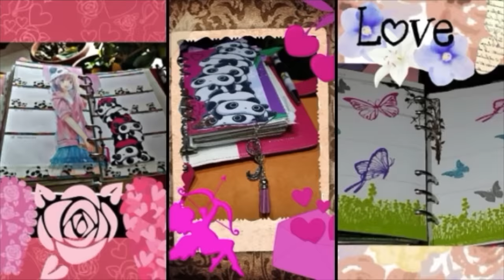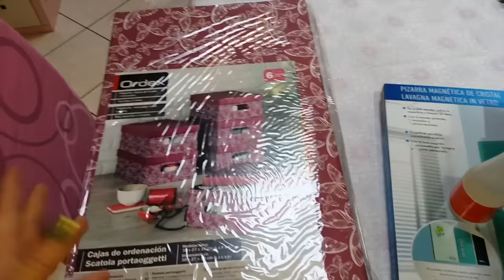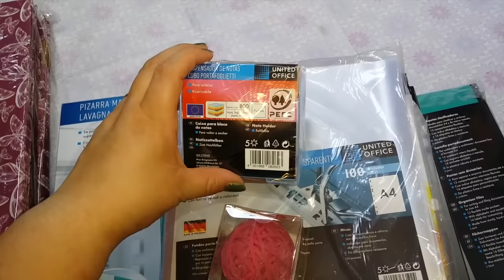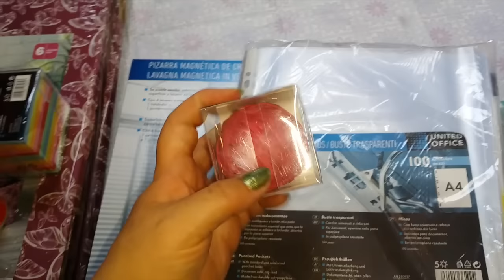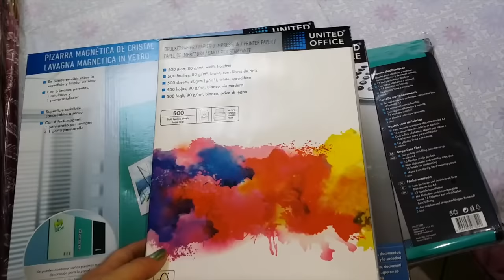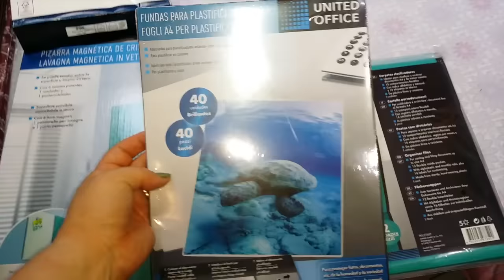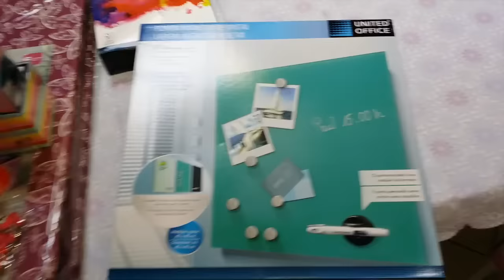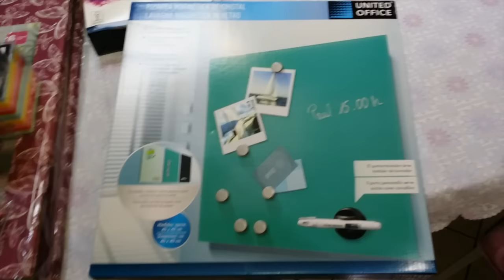LIDL!!! ACQUISTI SUPER KAWAI!!!! CANCELLERIA E MOLTO ALTRO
CIAO A TUTTE VIDEO VELOCE SUGLI ACQUISTI DI OGGI ALLA LIDL , CON LA PROMOZIONE UFFICIO,HANNO SEMPRE DELLE OTTIME OFFERTE

CIAO A TUTTI,BENVENUTI SUL MIO CANALE ,E GRAZIE A TUTTI , PER LE ISCRIZIONI I COMMENTI E I LIKE HAI MIEI VIDEO.